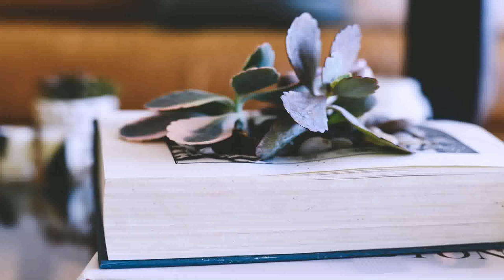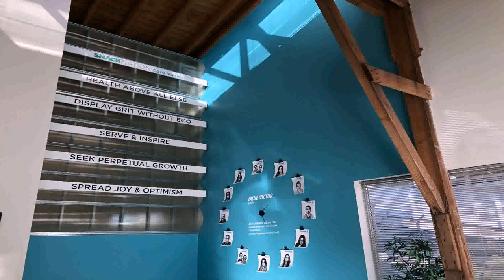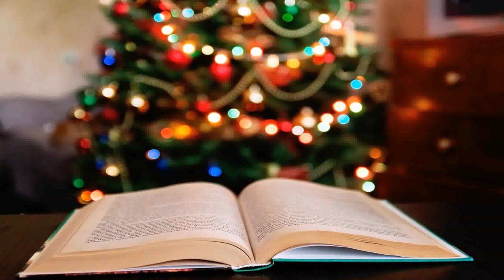Simple Office Birthday Decoration Ideas